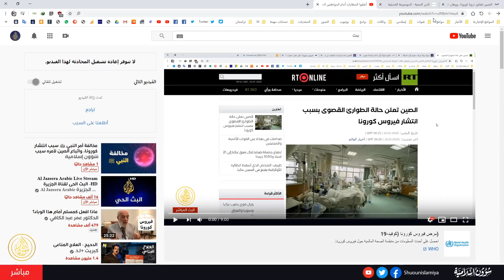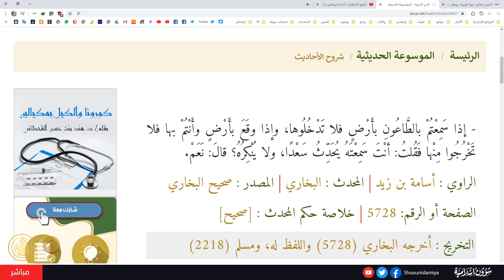مخالفة أمر النبي ﷺ سبب انتشار كورونا، واتباع الصين لأمره سبب السيطرة عليه!